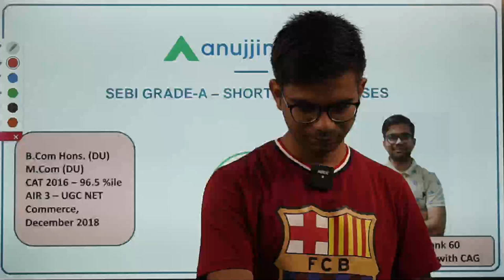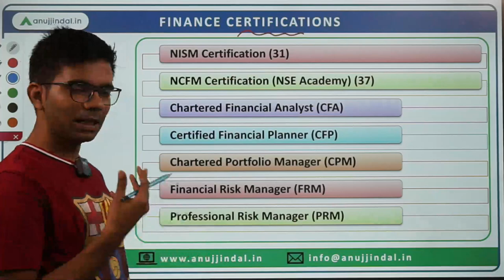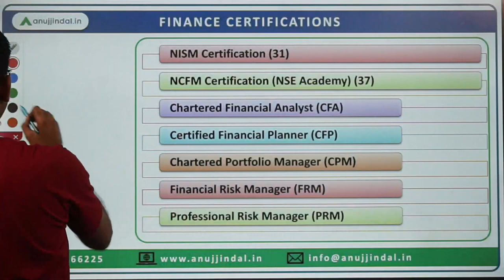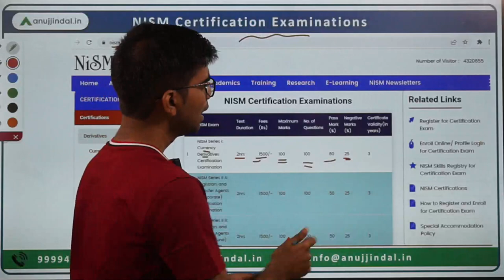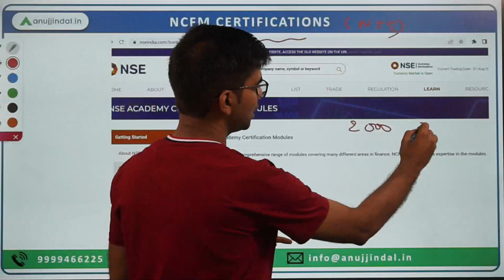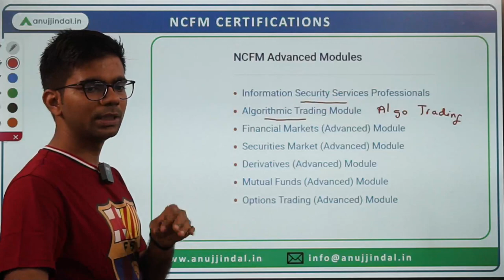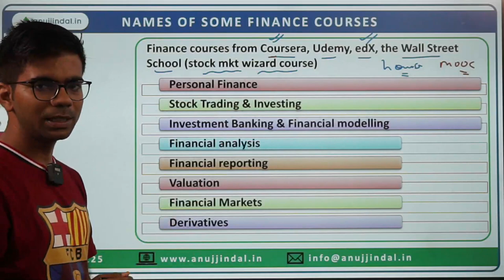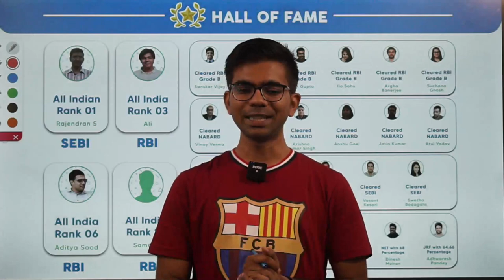Boost your Selection through these Courses | RBI Grade B | SEBI Grade A 2023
Assume you have reached the interview stage of SEBI Grade A , there is another candidate who secured the same marks in Phase 2 as you. And there are a lot of other similarities in the bio data of both of you. But that other candidate has done some finance certifications. Now, as an interviewer, I may be more interested in the other candidate and may like to ask him more questions.

In this session, I am going to discuss with you all some finance certifications which you can do while you are preparing for SEBI exam. This is not mandatory as such, big if you the time and interest, you can do some. I hope you will like the session.

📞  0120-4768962